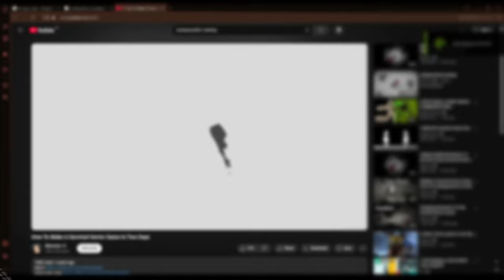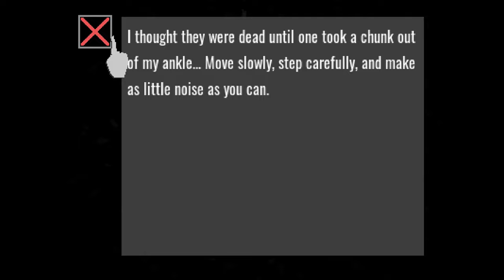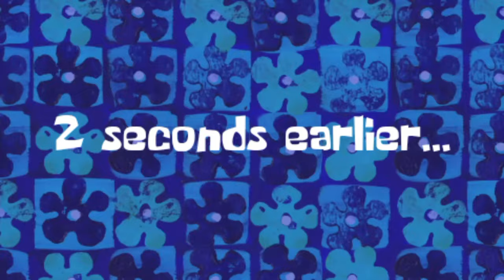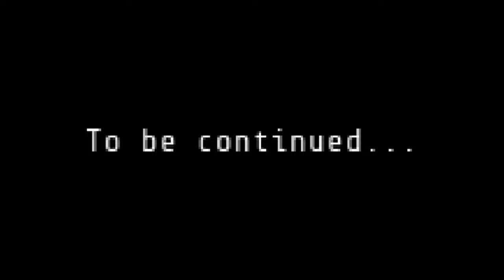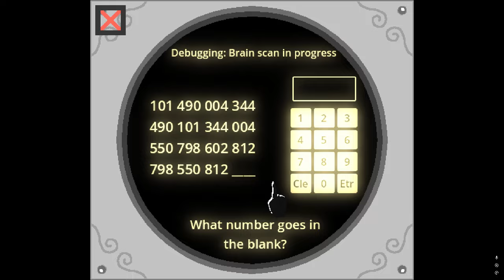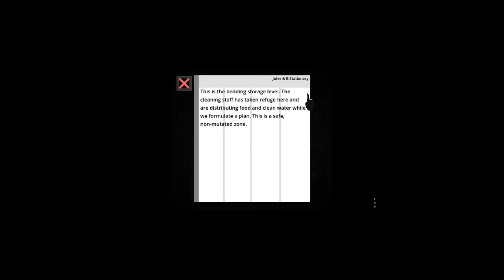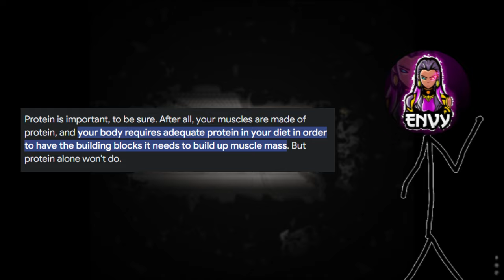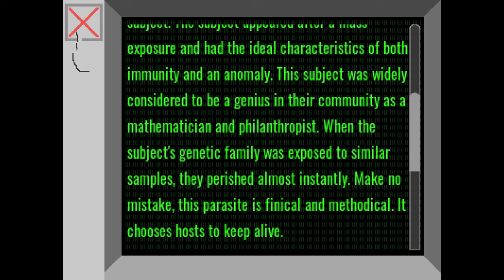PLAYING as a ONE-ARMED MAN Is FUN | Endoparasitic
Endoparasitic  and Endoparasitic 2 is a game about a hardcore scientist, that refuses to give up. He is narcissistic and has a bloated ego, but he can back it up with his actions.

I suggest you check out the creator of the game.

0:00 Intro
0:29 First Game
5:46 Game 1 Review
7:04 Second Game
12:32 Game 2 Review
13:39 Story
22:36 Theories